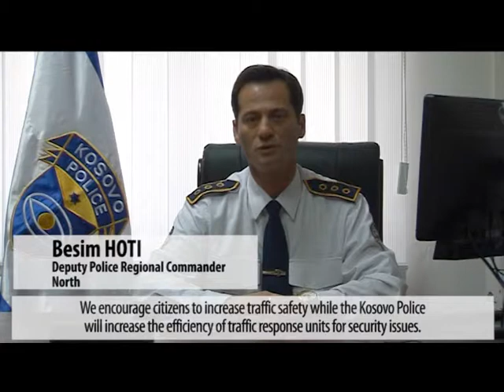Kosovo Police - North Mitrovica